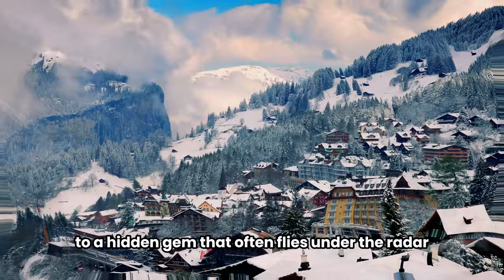Planning On Visiting Switzerland: Top 15 Places to Visit- Travel Guide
🏔️ Planning a trip to Switzerland? Discover the breathtaking beauty of this picturesque country with our comprehensive travel guide! From stunning alpine landscapes to charming cities, we've curated a list of the top places you must visit in Switzerland.

🌍 Dive into the Swiss adventure as we explore iconic destinations like the Matterhorn, Lake Geneva, Jungfraujoch, and more! Our travel tips and recommendations will ensure you make the most of your Swiss vacation, whether you're an outdoor enthusiast, a culture lover, or a foodie.

🇨🇭 Don't miss out on the trending experiences that Switzerland has to offer – from scenic train rides to delectable Swiss chocolates. Join us on this virtual journey as we highlight the must-see attractions and share insights on planning an unforgettable trip to Switzerland.

Whether you're a seasoned traveler or a first-time visitor, our travel guide will help you create memories that last a lifetime in the mesmerizing landscapes of Switzerland. Hit play now and start planning your Swiss adventure! 🇨🇭✈️

⚡️ SOME ACCESSORIES YOU CAN GET⚡️
XOOL Electric Car Fans for Rear Seat Passenger ➤
iRobot Roomba 694 Robot Vacuum-Wi-Fi Connectivity, Personalized Cleaning ➤

Prepara Mini Herb Saver Mini, White/Green ➤

Sony SRS-NS7 Wireless Bluetooth Speaker ➤
Cryptex USB Flash Drive 32 GB ➤

KODAK Step Wireless Mini Color Printer ➤
Grabo Pro-Lifter ➤

Hatch Restore Personal Sleep Routine ➤
TOPIST Angry Mama Microwave Cleaner ➤

Here are some timestamps for easy navigation:
0:00 - Introduction
0:23 -  Location
0:53 -  Location
1:27 -  Location
2:35 -  Location
3:05 - Location
3:32 - Location
4:06-  Location
4:34 - Location
4:59 - Location
5:21 - Location
5:48 - Location
6:14 -  Location

The information on this YouTube Channel and the resources available are for entertainment and/or educational and/or informational purposes only. Travel Tour does not assume responsibility for the services or standards of any sponsors or companies in the video links. Please do your own research before relying on any information or making any purchases.